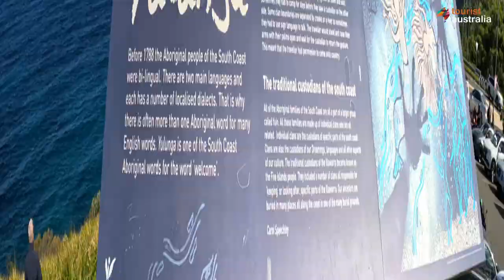Royal National Park Drive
Looking for something todo or some where to go while in Sydney? This 1 day road trip from Sydney should be a great starter. First we drive to the Royal National Park and follow Farnell Avenue and Sir Bertram Stevens Drive to Audley, Bundeena and Bald Hill.

The drive is amazing with plenty of photo opportunities on the way.